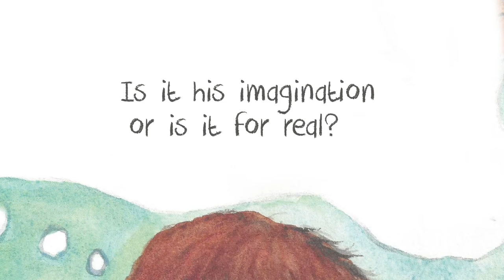Jimmy and the Tree by Ron Oceros